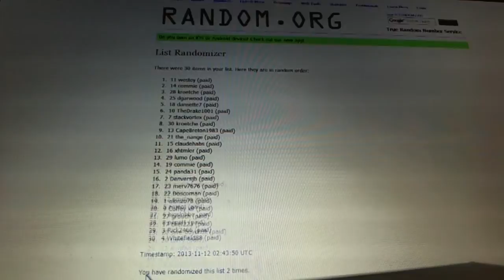C&C #2542 Tomas Hertl Auto Stick Randoms